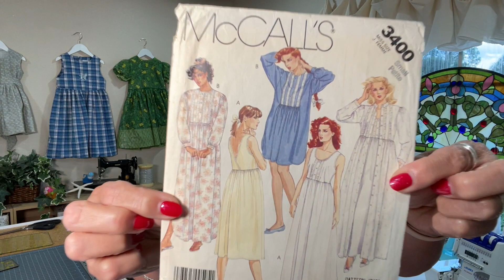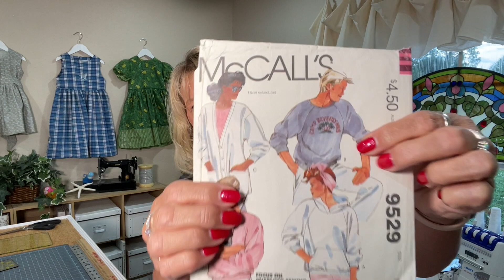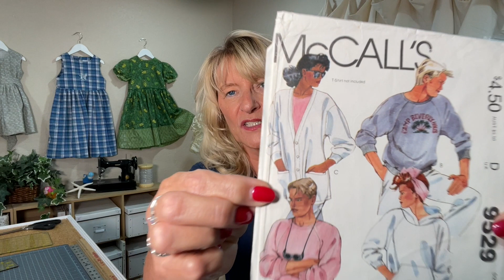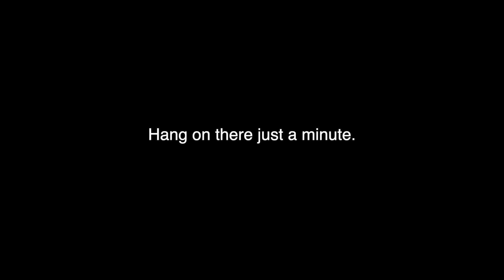FRIDAY SEWS! Bazillion Pattern Edition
What was your most favorite, possibly craziest costume ever?

Watch me faster!  Speed up to as much as 2X using the gear and settings.
Chapters:
0:00 - 0:22  Intro
0:23 - 2:55  The pink nightgown
2:56 - 6:20  Cardigans and my excessively ridiculous collection of patterns
6:21 -  8:16  My tracing paper (linked below)
8:17 -  10:35. PDF Plotting, Love Notions patterns and total confusion about patterns
10:36 - 12:03. Simplicity Nativity set, sheep and camels
12:04 - 14:10. What's the craziest (costume) thing you've ever sewn? Bonus Flying Nun.
14:11 - 14:42  End

The patterns:
NO I'M NOT GOING TO LIST ALL 1010 OF THEM 🤣🤣🤣 Very funny.
McCalls 9529, Camp Beverly Hills from 1985
McCalls 3400 from 1987
Simplicity 8700 (Nativity set) from 1978

My favorite sewing notions:
O'Lipfa 24" ruler
Olfa 24" x 36" cutting mat
Kai 9.5" dressmaking shears
Pilot Frixion Erasable pens (heat removes the ink)
Tracing vellum, 36" wide x 50 yards
French Curve
Seam rippers and thread snips
Lighted seam ripper with magnifier
Steam-A-Seam ¼"

My everyday machines:
Pfaff 2140 sewing machine
Juki M-2000 overlock
Reliable Maven Iron

Currently trying to find something to listen to while I wait for my daughter to catch up with me listening to Dragons of Dorcastle by Jack Campbell, narrated by MacLeod Andrews